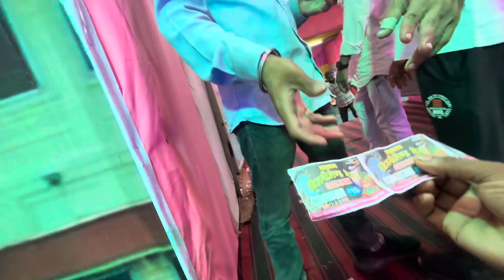disneyland mela | disneyland mela deoghar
देवघर में जबरदस्त मेला | Deoghar Mela 2024 | Disneyland  Mela | Disneyland Mela Deoghar